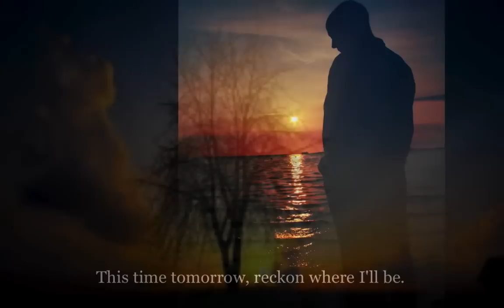The Kingston Trio - Tom Dooley (lyrics on screen) - Digitally Remastered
The Kingston Trio - Tom Dooley (lyrics on screen and in description).  Photos of Clint Eastwood.  I love American folk music, and this is one of my favorites.  Great harmony by the Kingston Trio.  Digitally remastered for high quality audio.  I hope you enjoy it.

About the song, from Wikipedia:

"Tom Dooley" is an old North Carolina folk song based on the 1866 murder of a woman named Laura Foster in Wilkes County, North Carolina. It is best known today because of a hit version recorded in 1958 by The Kingston Trio. This version was a multi-format hit, reaching #1 in Billboard, the Billboard R&B listing, and appearing in the Cashbox country music top 20. It fits within the wider genre of Appalachian 'sweetheart murder ballad' songs such as "Down in the Willow Garden", but "Tom Dooley" is based on a real event.
The song was selected as one of the American Songs of the Century by the Recording Industry Association of America (RIAA), the National Endowment for the Arts, and Scholastic Inc.

In the documentary Appalachian Journey (1991), folklorist Alan Lomax describes Frank Proffitt as the "original source" for the song. Although there is at least one earlier known recording, by Grayson and Whitter made in 1929, approximately 10 years before Proffitt cut his own recording,[1] the Kingston Trio took their version from Frank Warner's singing. Warner had learned the song from Proffitt, who learned it from his Aunt Nancy Prather, whose parents had known both Laura Foster and Tom Dula (See Anne Warner, Traditional American Folk Songs (1984)) and who had the song as part of their cultural heritage.

Lyrics to "Tom Dooley" - The Kingston Trio

[Spoken Intro:]

Throughout history
There've been many songs written about the eternal triangle
This next one tells the story of a Mr Grayson, a beautiful woman
And a condemned man named Tom Dooley...
When the sun rises tomorrow, Tom Dooley... must hang...

Hang down your head, Tom Dooley
Hang down your head and cry
Poor boy, you're bound to die
I met her on the mountain
There I took her life
Met her on the mountain
Stabbed her with my knife
This time tomorrow
Reckon where I'll be
Hadn't a-been for Grayson
I'd a-been in Tennessee
This time tomorrow
Down in some lonesome valley
Hangin' from a white oak tree